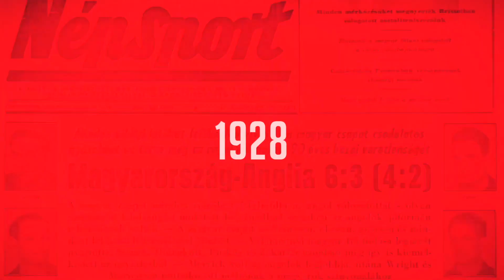A Honvéd öltözőjében mindenki ugrált a kupadöntőbe jutás után, de Uzoma táncolt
A Budapest Honvéd jutott be a Magyar Kupa döntőjébe, miután az első mérkőzés után a visszavágón sem tudtak gólt rúgni a csapatok sem a rendes játékidőben, sem a hosszabbításban. A tizenegyeseknél a Honvéd célzott jobban, így ő léphet pályára a Mezőkövesd ellen a döntőben, szintén a Puskás Arénában. A találkozó után a kispestiek védőjével, Eke Uzomával beszélgetett az NSO Tv stábja.